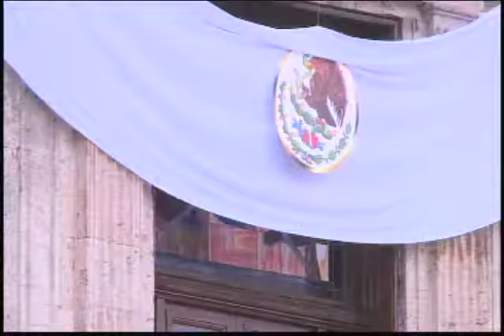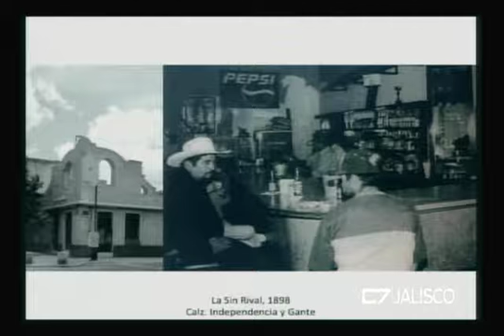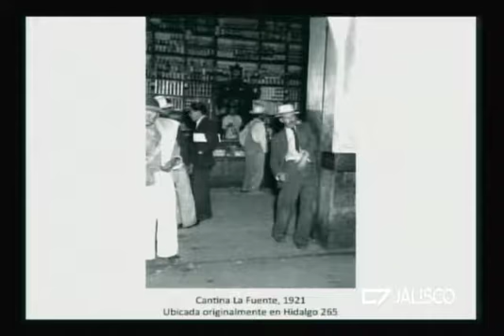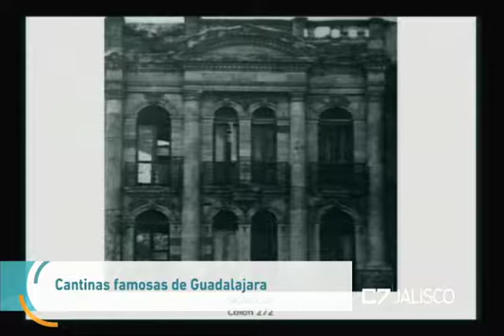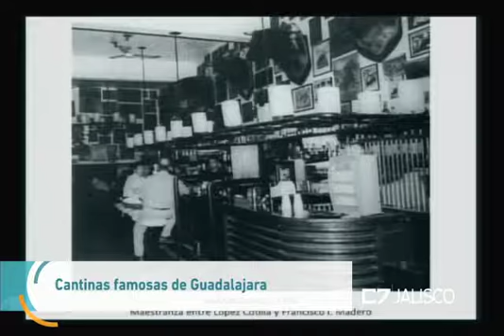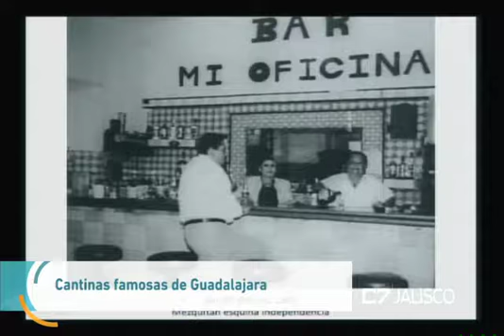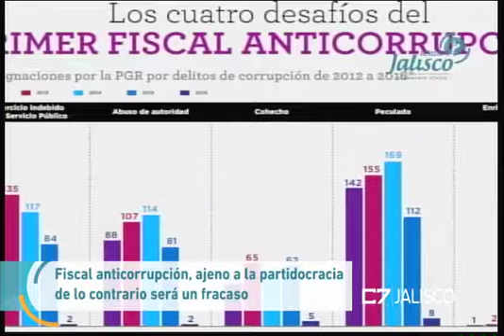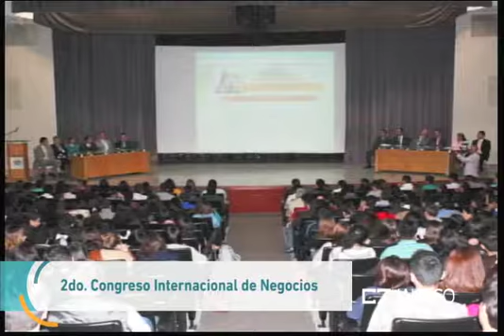REVISTA JALISCO 11 09 17